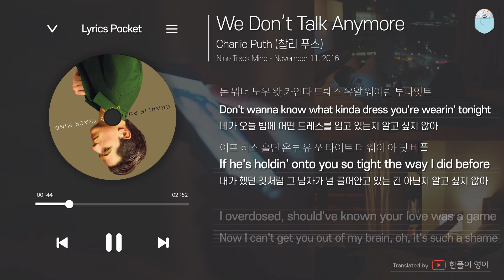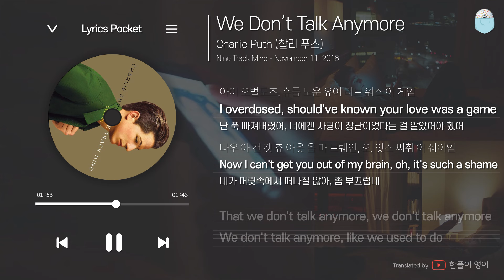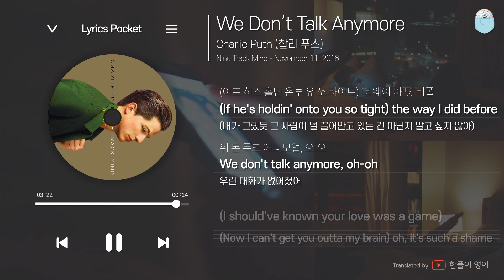We Don’t Talk Anymore - Charlie Puth (찰리 푸스) [가사 해석/번역, 영어 한글 발음]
번역 by. 한풀이 영어(유튜브)

✅ 수익 창출 영상 및 채널이 아니라는 점을 말씀드립니다.